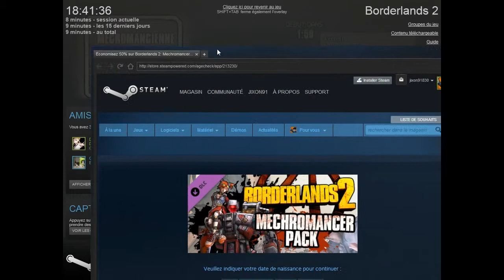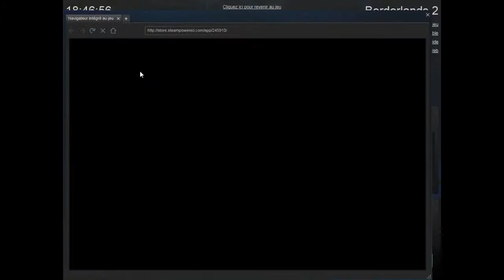Borderlands 2 [ Prologue ] Ep.1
Salut tous le monde , on se retrouve pour un nouveau let's play et je serai accompagné de clementinnos pour ce jeu extrêmement drôle , c'est un fps , manga / dessins animé  comme vous voulez !
intro : Fox Stevenson - Throwdown (Rob Gasser Remix)